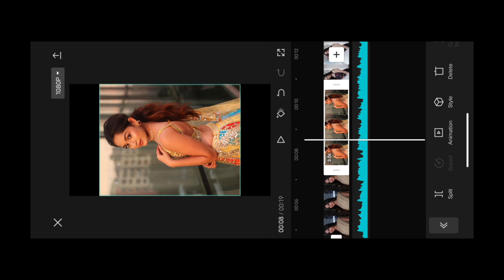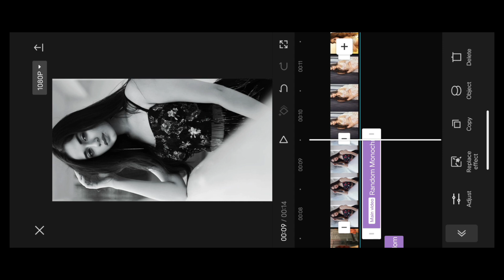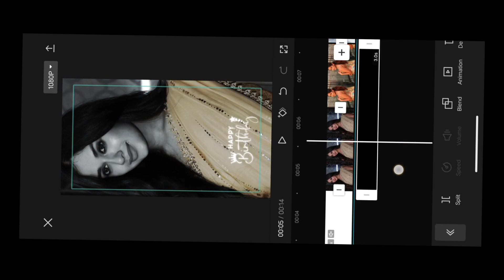Happy birthday in advance - Apke liye | Birthday tutorial